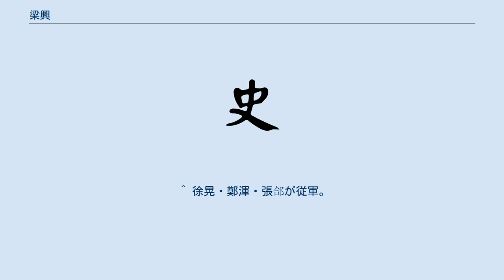梁興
梁 興（りょう こう、? - 212年）は、後漢末の武将。
出身は不明。
『三国志』魏志「夏侯淵伝」・「徐晃伝」・「張郃伝」・「鄭渾伝」・蜀志「馬超伝」に登場する。
 馬超・韓遂の反乱に呼応した勢力。
関中に割拠した軍閥の一人。
『三国志』馬超伝注の『典略』に、関中十部の一角として名前があがる。
 建安三年（198年）夏四月、裴茂・段煨・張横らとともに黄白城に立てこもる李傕を討伐し、これをやぶった。
 建安十六年（211年）、潼関の戦いにおいて、馬超らと曹操は対峙した。
曹操の命令を受けて、黄河を蒲阪津より渡河した徐晃と朱霊の歩兵・騎兵4000の別働隊が陣地の設営を開始したので、梁興は5000の歩兵と騎兵を率いてこれを襲撃したが敗れ、曹操の軍の渡河を許してしまった（「徐晃伝」）。
 後に馬超らが離間計にかかり敗北し、安定の楊秋らが降伏した後も曹操に反抗を続けた。
梁興の略奪に諸県はなすすべもなく、郡の役所に寄留せざるを得ない状況であったが、左馮翊である鄭渾は人民に恩愛を施すことにより支持を回復させ、賊の勢力をなかば自壊に追い込んでいった。
梁興は残った者を集めて鄜に籠った（「鄭渾伝」）。
 梁興は藍田に駐屯していたが、建安十七年（212年）、曹操が長安に駐屯させた夏侯淵らの討伐を受けて斬られた（「武帝紀」）。
 小説『三国志演義』では韓遂配下の「手下八部」の一人として登場。
馬超・韓遂の反乱に従い奮戦し活躍するが、のちに曹操の離間計にかかった馬超が韓遂と仲たがいを起こすと、韓遂や手下八部の生き残りの馬玩達とともに馬超の暗殺の謀議をめぐらす。
しかし、これを知った馬超の襲撃に遭い、梁興は馬玩の次に刺し殺され果てた。
 ^ 太平御覧にひく『典略』より。
 ^ 「夏侯淵伝」によると鄠。
「徐晃伝」によると鄜と夏陽。
 ^ 徐晃・鄭渾・張郃が従軍。